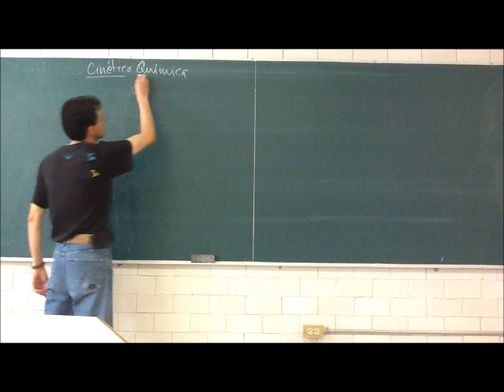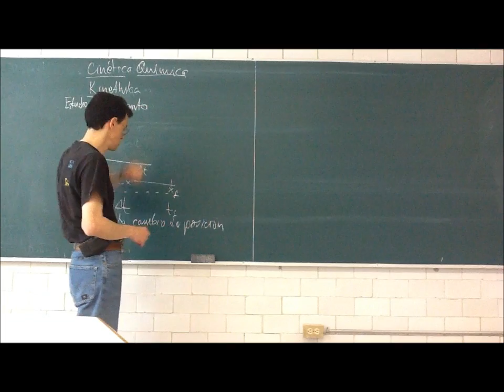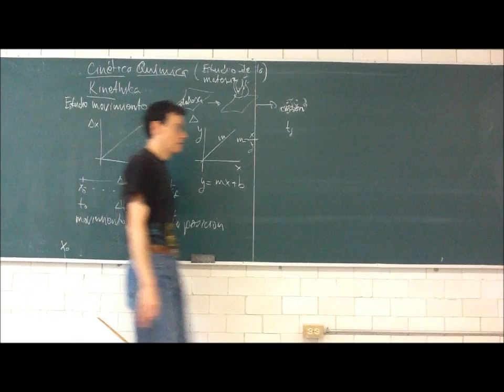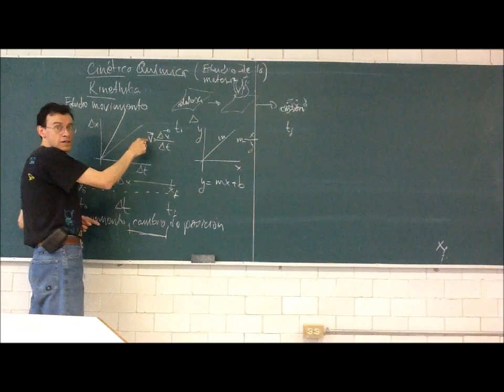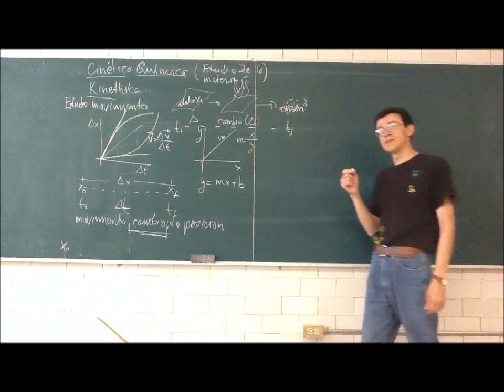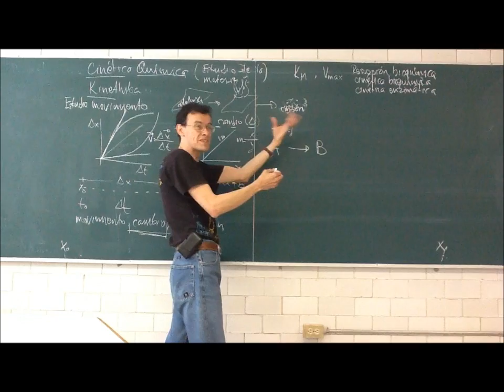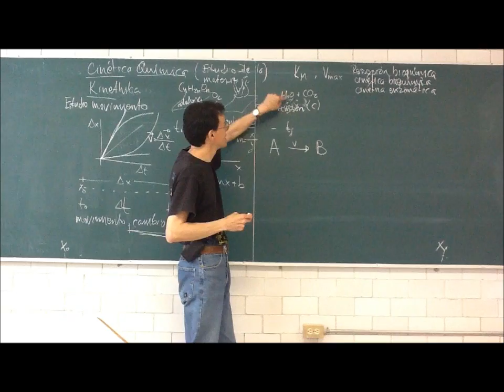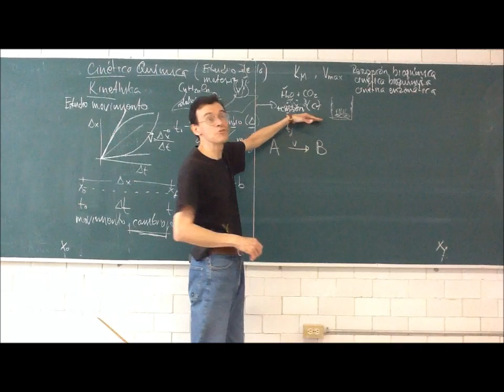Cinética Química. Velocidad de reacción - 12-Otoño - Prof Raúl Alva 1/3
Objetivo: Describir el comportamiento de reacciones bioquímicas
Primera parte de la 11a sesión del curso de Fisicoquímica Experimental, Trimestre 12-O, Universidad Autónoma Metropolitana, Unidad Iztapalapa, por el Dr Raúl Alva, 19 de octubre de 2012. Cinética Química, velocidad de reacción, orden de reacción